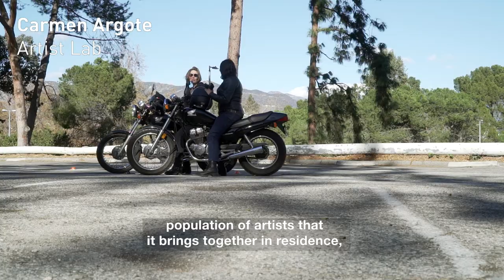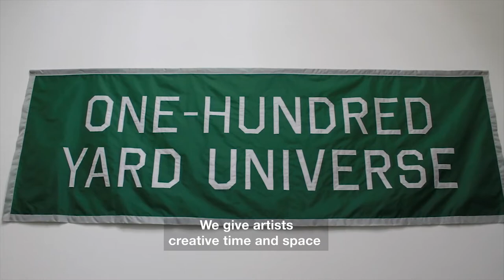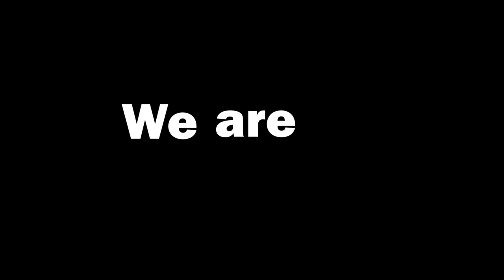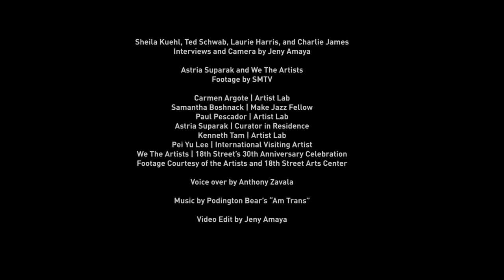18th Street Arts Center is where it all starts...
An overview of this 18th Street Arts Center's artists and programming from 2018.